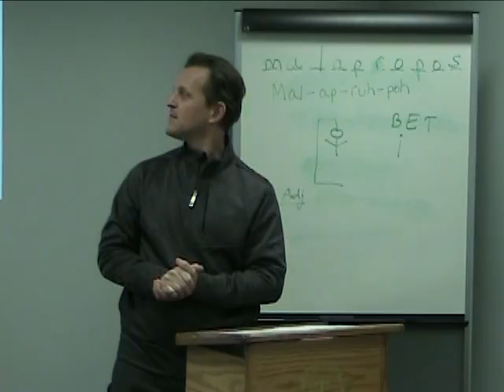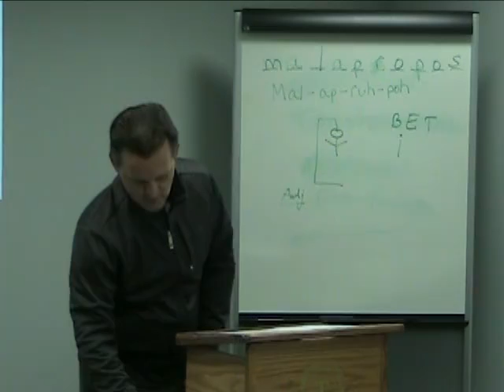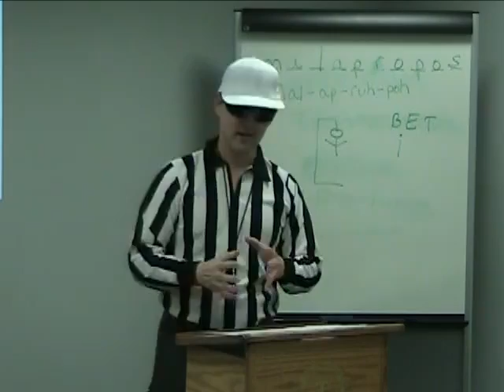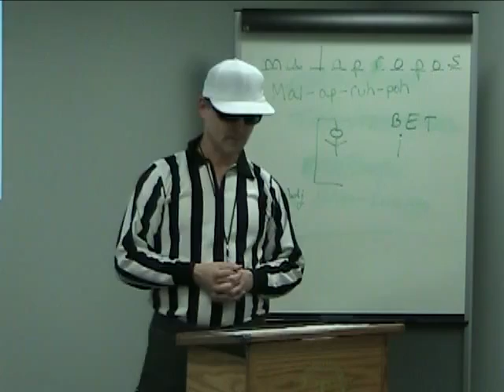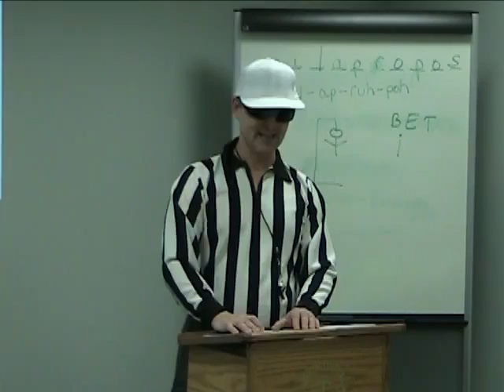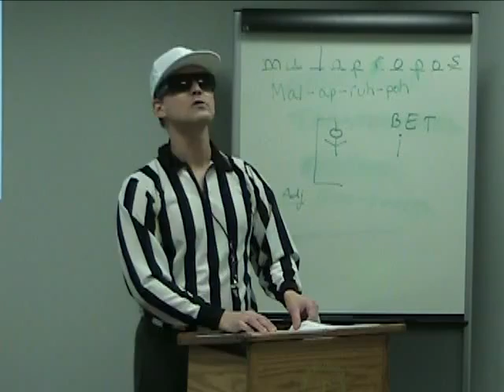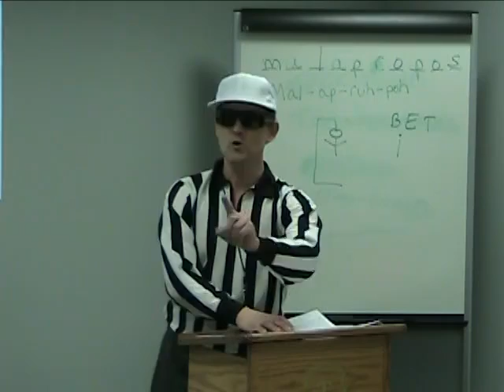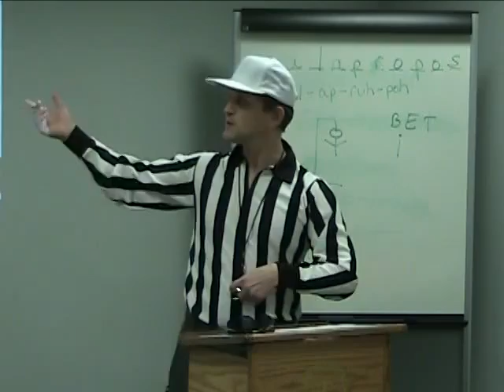SuperBowl 46 Speech for Toastmasters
An entertaining Toastmasters speech covering the past, present and future of advertisements in the Super Bowl. Enjoy!